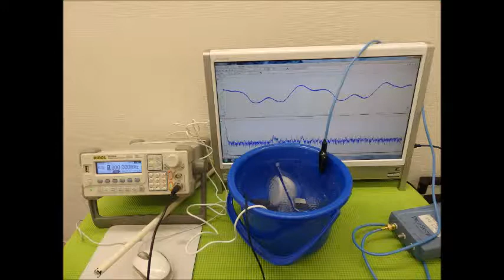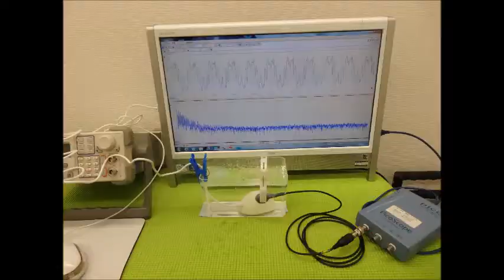超音波実験 Ultrasonic experiment